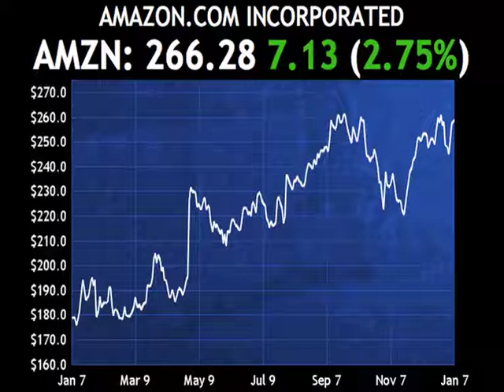Passfail.com News: Analyst Moves: AMZN, FLO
Amazon.com (AMZN) was upgraded by Morgan Stanley (MS) to overweight from equal weight with a price target of $325, as the firm believes that the company will continue to gain market share.

Flower Foods (FLO) was upgraded by Deutsche Bank (DB) to buy from hold with a price target of $27, as profitability should increase given consolidation wthin the industry.

Shares are higher by about a third of a percent.